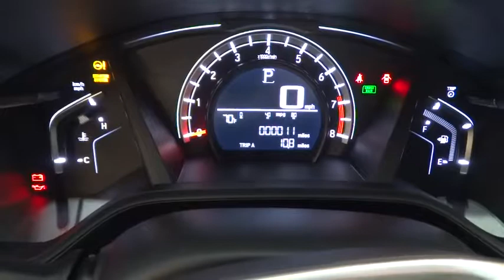2017 HONDA CR-V Great Falls, Missoula, Helena, Billings, Kalispell, MT HH205209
2017 HONDA CR-V
2017 HONDA CR-V LX AWD - Stock#: HH205209 - VIN#: 2HKRW6H30HH205209

LX trim, Lunar Silver Metallic exterior and Gray interior. EPA 31 MPG Hwy/25 MPG City! Bluetooth, Alloy Wheels, All Wheel Drive, iPod/MP3 Input, Back-Up Camera. Warranty 5 yrs/60k Miles - Drivetrain Warranty; CLICK NOW!br /br /KEY FEATURES INCLUDEbr /All Wheel Drive, Back-Up Camera, iPod/MP3 Input, Bluetooth, Aluminum Wheels Rear Spoiler, MP3 Player, Keyless Entry, Child Safety Locks, Steering Wheel Controls. Honda LX with Lunar Silver Metallic exterior and Gray interior features a 4 Cylinder Engine with 184 HP at 6400 RPM*. br /br /EXPERTS ARE SAYINGbr /Great Gas Mileage: 31 MPG Hwy. br /br /OUR OFFERINGSbr /Honda of Great Falls sells New Honda's and used cars, trucks & SUVs of all makes and models in Great Falls, MT. We have a strong and committed sales staff with many years of experience satisfying our customers' needs. Feel free to browse our inventory online, request more information about vehicles, set up a test drive or inquire about financing! br /br /Price does not include title, license, or dealer doc fees. See dealer for details.  br /